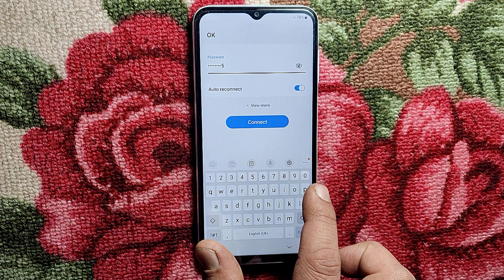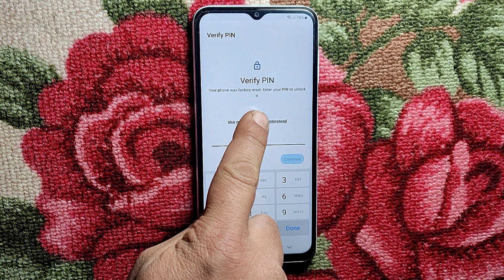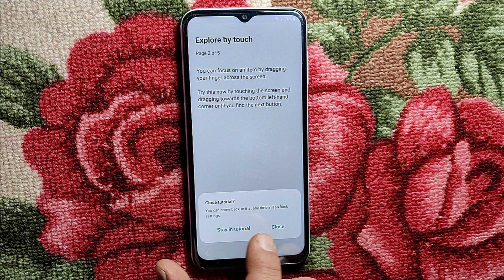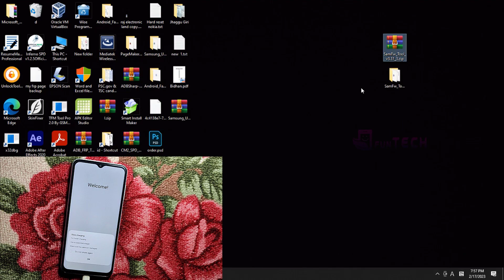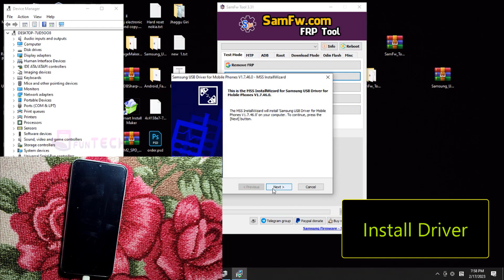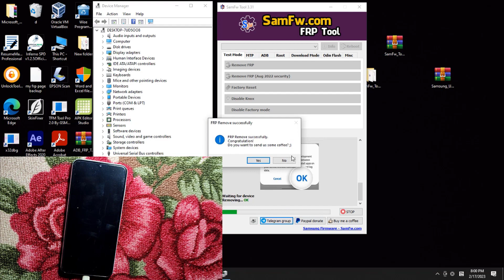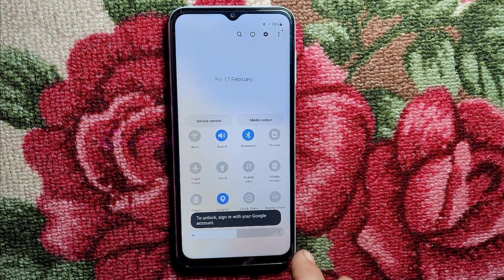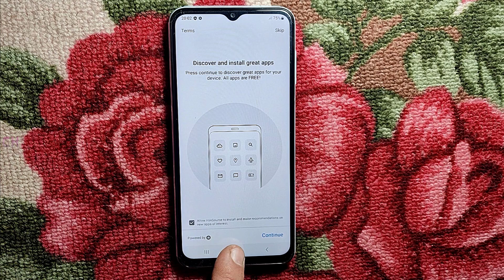Samsung frp Lock bypass 2023 Accessibility Says Stop android 13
All samsung frp bypass android 13 accessibility says stop not working

This Method Working On All Samsung Android 11/12/13
all samsung frp lock kaise tode
all samsung google account bypass without pc
all samsung frp bypass without alliance shield
all samsung frp lock remove 100% solution
all samsung android 13 frp bypass/new method
all samsung android 11 google account unlock
all samsunh android 12 google account bypass
samsung a10s frp bypass without alliance shield
samsung a10s frp bypass without pc/sim

pattern unlock,
backup phone,
factory reset,
gmail recover,
nabraj singh,
wipe user data,
recovery mode samsung,
samsung frp,
how to,
how to reset,
tips & tricks,

On & On
Artist